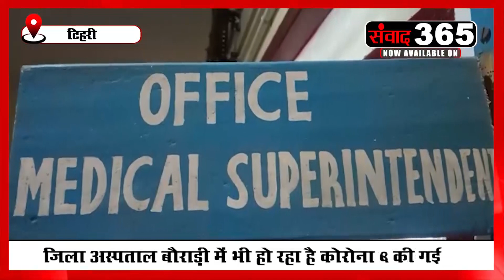उत्तराखंड की खास खबरें